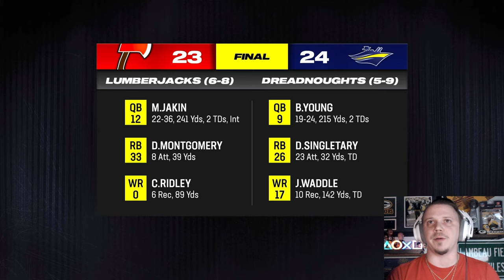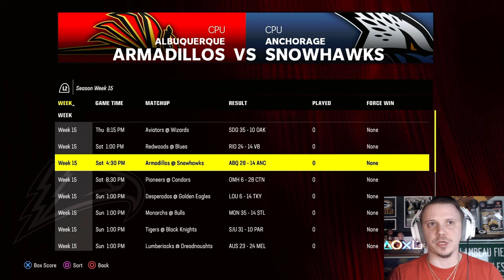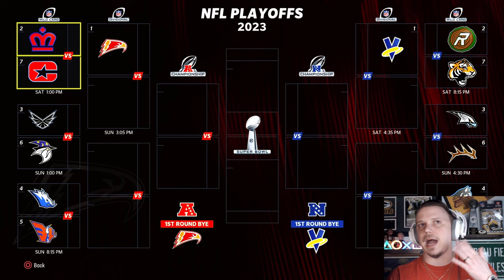The two best teams in the SFL go HEAD-TO-HEAD | Madden 24 | Week 15 of the SFL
0:00 - Week 15 Prep
6:00 - Gameplay
41:04 - Subscriber Stats